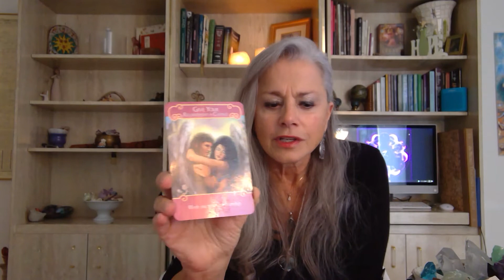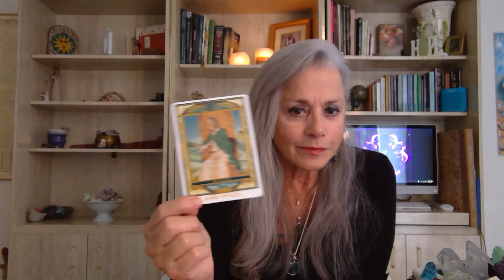CANCER LOVE READING JANUARY 12TH-24TH 2021 NEW LOVE TRANSITION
OVE AND HEALING

PVT READINGS,  Energy transfer included with each session.

Entertainment purposes. Take what resonates.

Books: Hands of Light, Light Emerging: Core Light Healing

Sacred Geometry Relationship Oracle
Romance Angels Oracle
The Lovers Path Tarot

RAYS OF HOPE RAINBOW LIGHT LOVE AND HEALING TAROT

I’ve been a practitioner for many years in the healing arts. Please see the links below where you will learn a little about me that will take you to my web site, Energy Symmetry, and my published book “A Breath of Magic.”